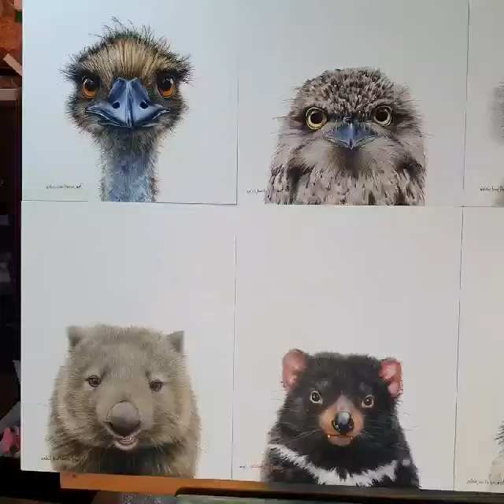The latest addition to my portrait series is a bit different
Australian wildlife art by Natalie Jane Parker. Portraits of iconic Australian animals.